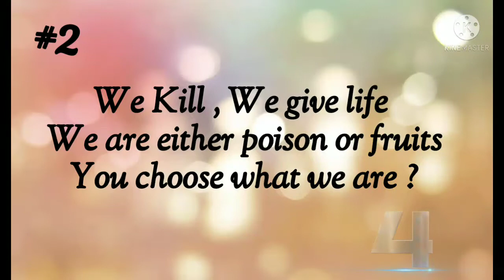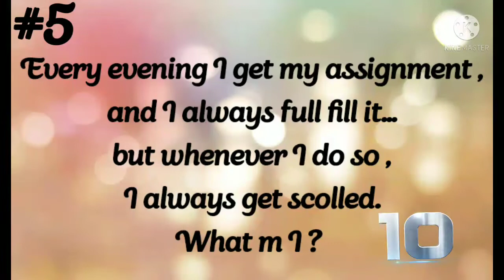Interesting riddles| Mental excercises| hv fun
if your all answers are correct comment below ⬇️. if you're all I will be correct , We will give a shoutout in our video and we will also pin you GOOD LUCK👍